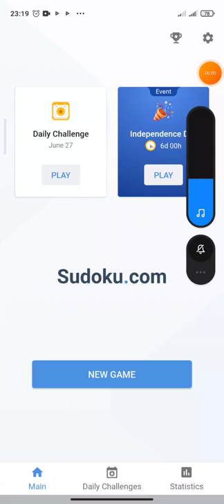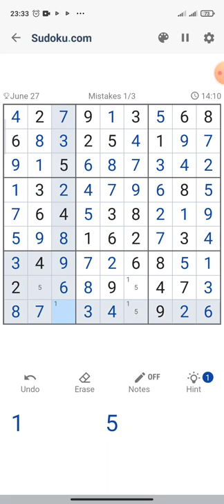Daily Challenge (27 June 2022) - Game play sudoku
One of the hidden benefits of Sudoku is the way it improves your capacity of analyzing the relation and dynamic between tasks and subtasks.

This numbers puzzle cannot be solved by completing each row, column or group individually and once at a time. Their information is intertwined, and you must learn which subtask to tackle each time in order to progress in your goal to fill the whole grid.

If you want to succeed in life, you must also be able to take the information of a project as a whole and how and which subtasks to perform to achieve its successful completion.